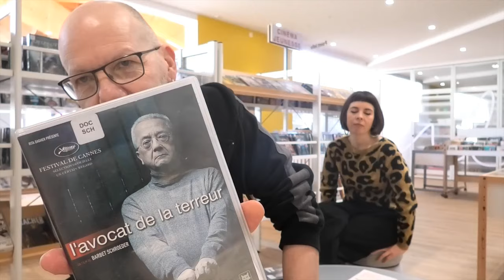On a aimé : Inju, Oh la vache !, Délivrez-nous du bien & Odyssée des filles de l'est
Enfin le retour des vidéos coup de cœur !
Après cette longue absence Sylvain & Lisa sont un peu rouillés mais ils vous présentent tant bien que mal : le film Inju de Barbet Schroeder et le documentaire jeunesse Oh la vache ! de Céline Dréan, ainsi que les romans Délivrez-nous du bien de Joan Samson et Odyssée des filles de l'est d'Elitza Gueorguieva.
De quoi fêter l'arrivée du printemps et de la douceur ☀🍀